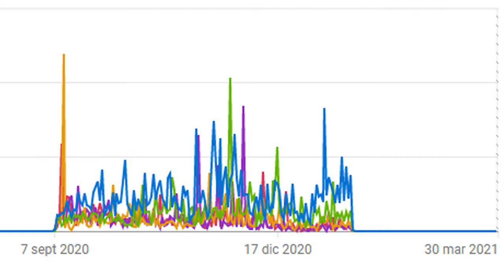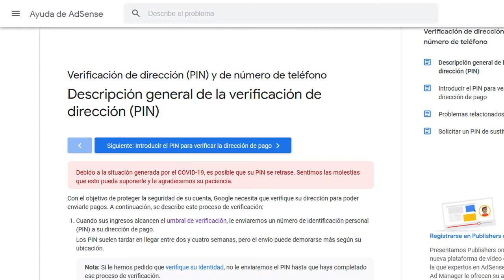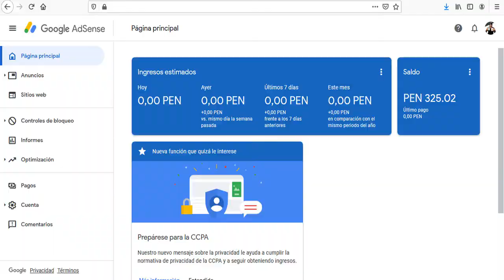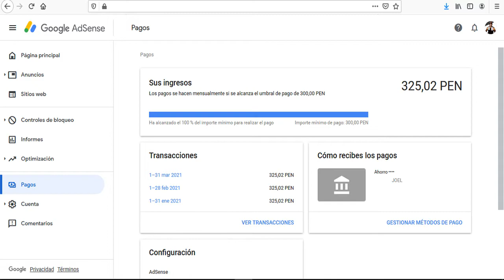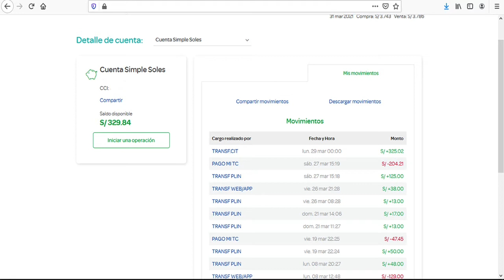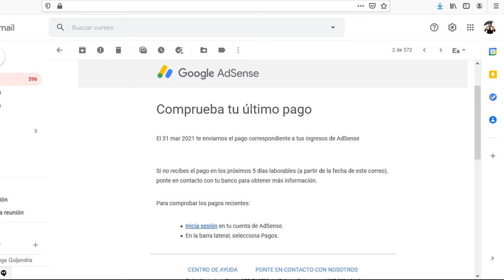MI PRIMER PAGO DE YOUTUBE 2021 (PERÚ)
Hola amigos de youtube les comparto un video donde cuento mi anécdota de cómo fue que obtuve este primer pago gracias a ser

Verán cuánto gana un peruano con un canal pequeño y algunas de las limitaciones que tuve que afrontar para poder salir de ese obstáculo.

También conocerán los requisitos para poder ser Partner y monetizar tu canal. Muestro prueba de pago de mi primer recibo de Yt.
¡¡Hasta una próxima oportunidad!!

💲Donaciones (Voluntarias)  para ayudar al canal ♥😍

00:05 Inicio
00:20 El contenido que publico en mi canal
00:37 Primer pago en youtube
01:02 Creación de mi canal
01:48 Objetivo del canal
02:27 Un año después
02:40 Requisitos para ser Partner y monetizar tu canal
02:58 Beneficios de ser Partnet en youtube
03:57 Inicio de mi monetización
04:17 Razón del PIN
04:40 Consecuencias si no te llega el PIN
05:44 Mi dinero se retuvo por no tener el PIN
06:28 ¿Qué hacer cuando no nos llega el PIN y ya no nos monetiza el canal?
07:40 La solución vino a mí.
08:32 1ra prueba de pago
09:00 Cuánto gané en youtube desde que inicié con la monetización hasta la retención.
09:25 2da prueba
10:22 3ra prueba
11:30 4ta prueba
11:55 5ta prueba
12:00 Me llegó un mensaje de Adsense donde me indica si ya recibí mi transacción
13:00 Cualquier consulta adicional estaré disponible para asesorarlos.
13:30 Muchas gracias por valorar mi esfuerzo y hacer crecer de apocos este bello canal.